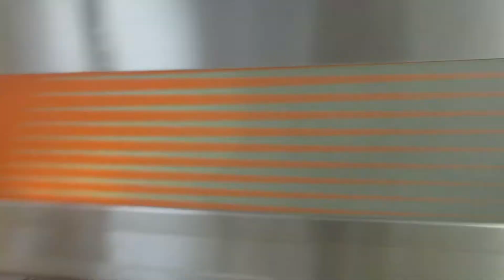NJ Transit Northeast Corridor Semi Express Train #3896 to New York at Princeton Jct w/Multilevels